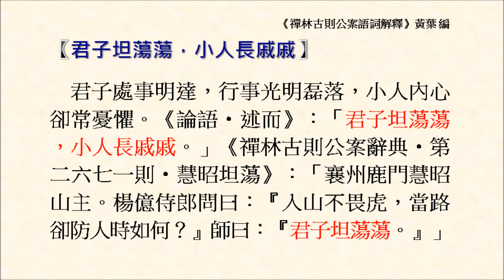君子坦蕩蕩，小人長戚戚